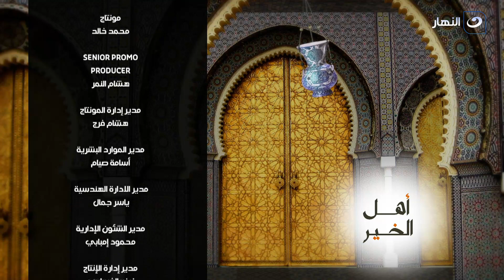أهل الخير | السبت 20 أبريل 2024 - التيسير في أمور الزواج